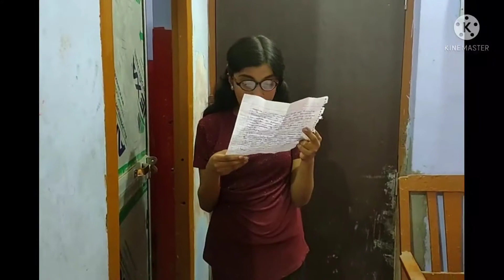12 th Anniversary celebration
new session with new enthusiasm